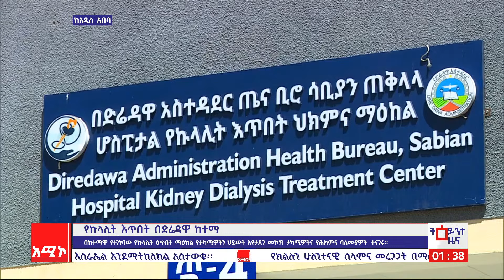አዲስ አበባ ስቱዲዮ: መጋቢት 02/2016 ዓ.ም (አሚኮ)